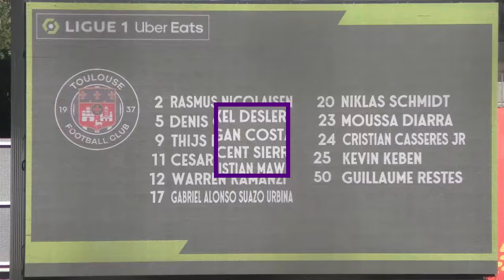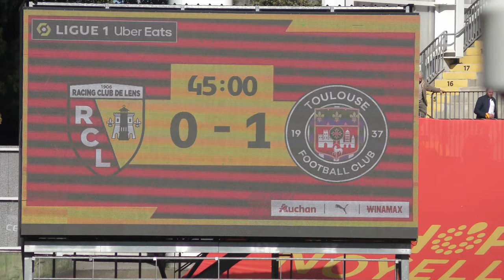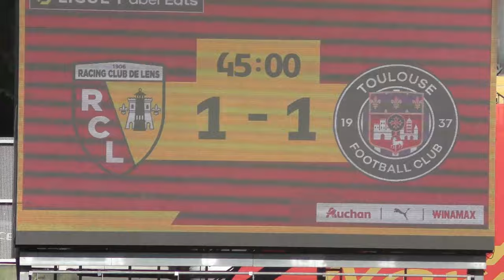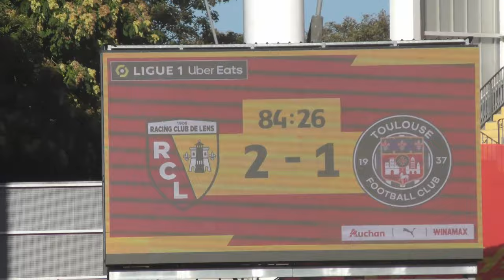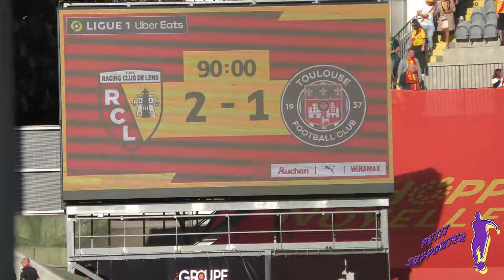AMBIANCE: LENS: 2 / 1 TFC. 24/09/2023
Bienvenue sur la chaîne Petit Supporter !

Je filme à chaque match l’ambiance de feu des supporters du Virage Brice à domicile comme à l’extérieur ! Que ce soit en Ligue 1, Coupe de France ou Ligue Europa, plongez vous dans l’atmosphère de la meilleure tribune du Championnat !

Forza Viola !

6éme JOURNEE
LENS: Wesley SaÏd  45+2' - Morgan Guilavogui 84'
TFC: César Gelabert 33'